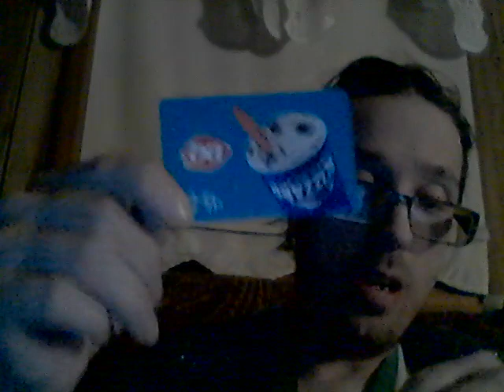Energy Drink Show 1-27-23!